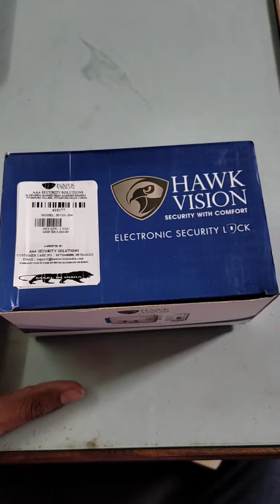hawkvision Electronic door lock, Unboxing with product accessories & parts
This lock is Hawk vision company, unboxing the electronic lock with features & it's accessories and parts.
easily to install at any gate, very good response.